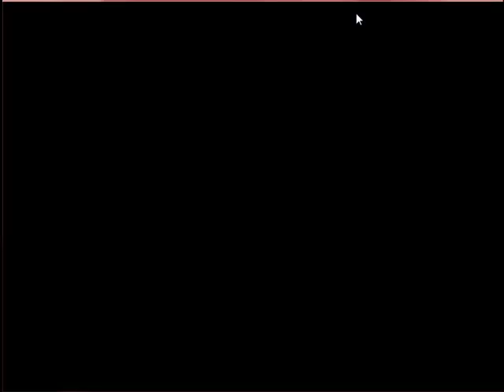Let's Play Quills Pirate Ship 2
there's a sequel